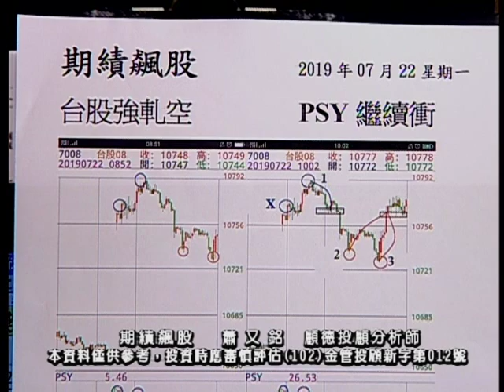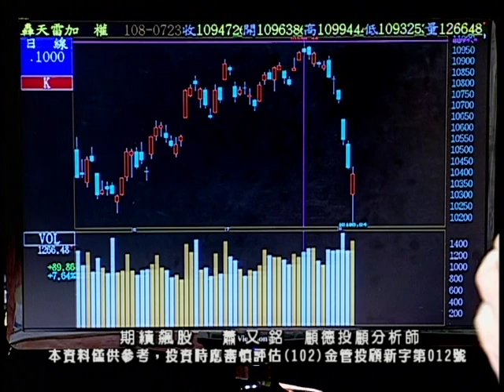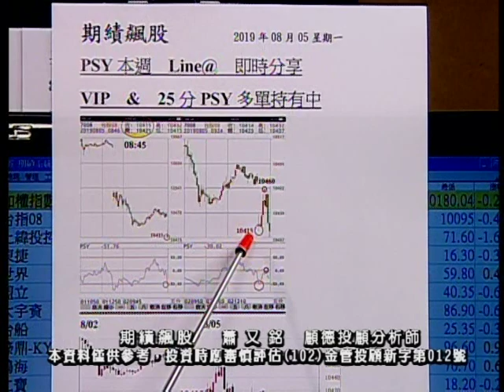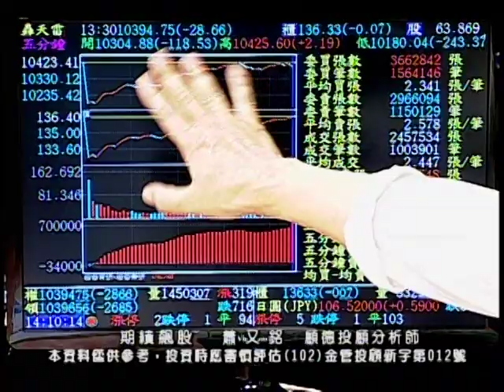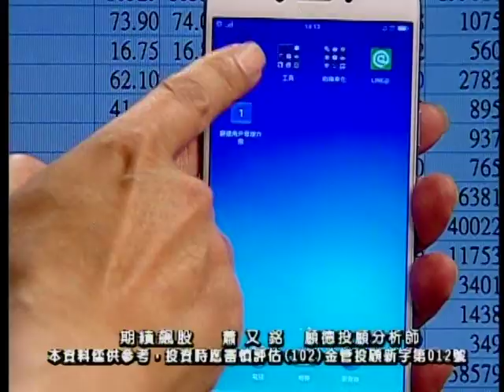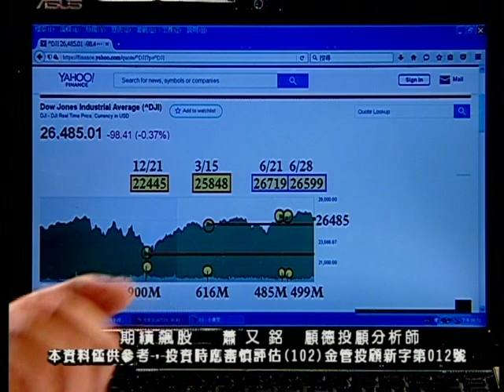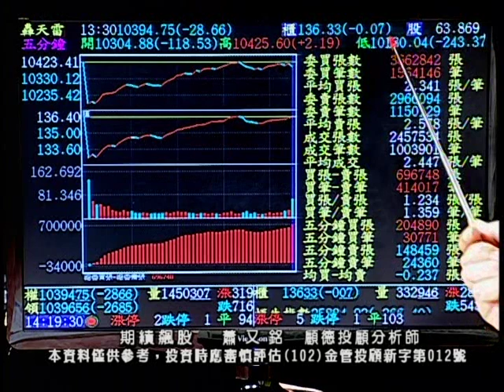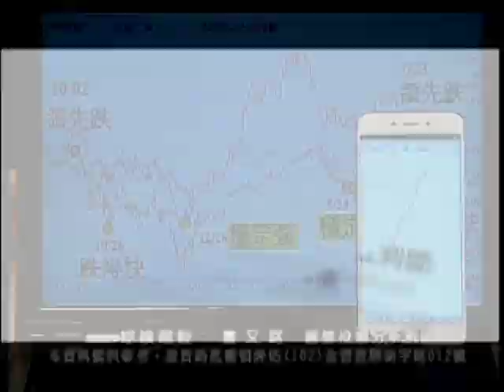20190806 2030 蕭又銘 期績飆股